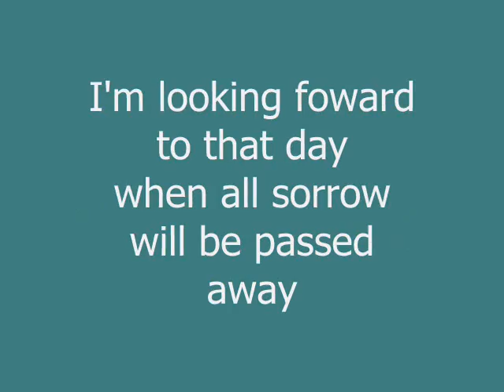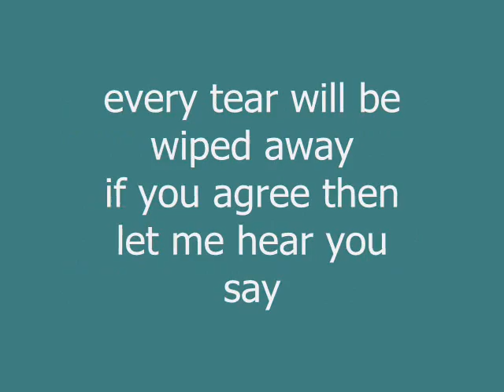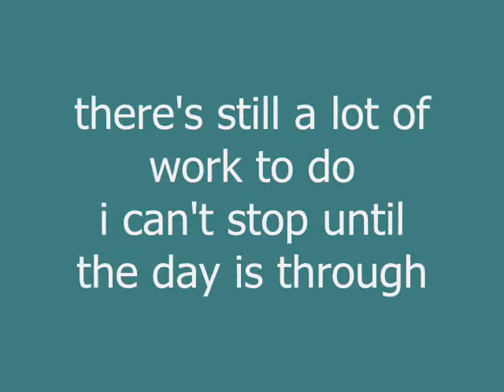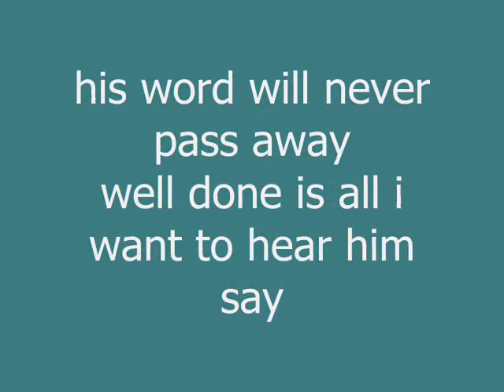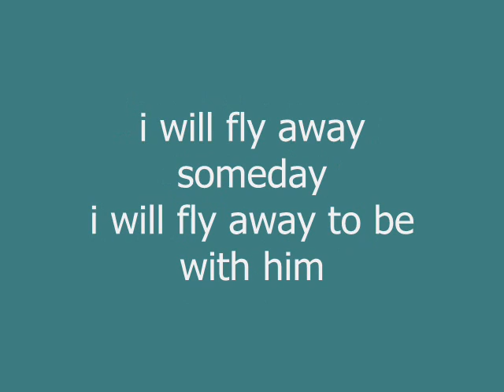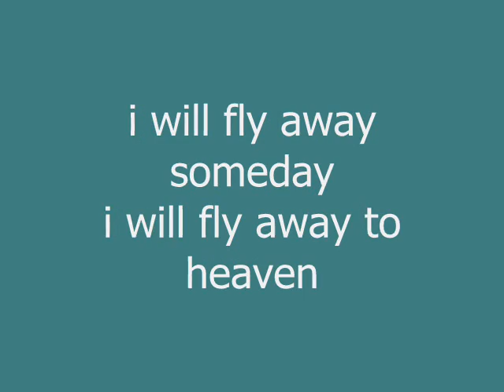"I Will Fly Away" (2012 Video Single)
Mid-tempo R&b Alternative Pop Gospel Track! All the makings of a Hit song! Great music and lyrical content. Has crossover potential. Appealing to music lovers of any genre of music. Very commercial and has great hooks throughout the song! A song of hope of a new day when Jesus returns. When all things are restored to perfection! No more trouble, sorrow, heartache, pain, tears, fears, hatred, poverty, sickness, disease, crime, racism, classicism, war, or death... Nothing but absolute Love - Joy - Peace and eternal Happiness in Heaven! God will create a new heaven and earth according to  Revelation 21:1-4  he will make all things NEW!!!

"I Will Fly Away" (2012 Single)
Author: Garry Moore / Words & Music

( 1st Verse )
Yeah, oh yeah
i;m looking forward to that day
when all sorrow will passed away
all trouble will cease to be
then we can live together in peace
i know the day and time will come
the sky will open and reveal the Son
every tear will be wiped away
if you believe than let me hear you say

( Chorus )
i will fly away someday i will fly away to be with him
i will fly away someday i will fly away to heaven
da da da da da da oh oh
fly away yeah
fly away
fly away way way
fly away

( 2nd Verse )
the condition of the world is sad
we're living in a time when things are bad
i don't worry about the daily grind
my Jesus gives me peace of mind
there's still a lot of work to do
i can't stop until the day is through
his word will never pass away
well done is all i want to hear him say

( Chorus )
fly away
fly away
fly away woo

( Guitar Solo )

( Repeat Chorus )

Written, Arranged and Produced by Garry Moore
for Outreach Productions! Last Days Records.
( THE MUSICIANS )
Garry Moore.. Lead and Rhythm Guitars & Keyboards.
Mark Sheets.. Strings and Mini Moog Synthesizer.
Tierre Harris.. Piano.
Emerson Henderson... Bass.
Torean Moore.. Drums.
( THE SINGERS )
Garry Moore.. Lead and background vocals..
Anivea Miller.. background vocals..
"Mini children's choir.. ( 8 Children )
Recorded at "Sheet Music Factory Studios"
Engineer.. Mark Sheets
Mixing.. Mark Sheets and Garry Moore
Cd manufacturing by "Disc Makers" Pennsauken New Jersey USA.
from the Cd "Breakthrough" released October 12th 2012
***Music FaDa World Trademark***